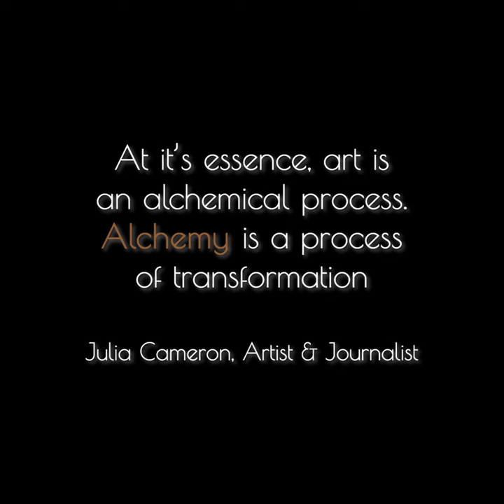Alchemy: Pathway to Profound Powers documentary reel with Michael Lamb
Alchemy: Pathway to Profound Powers documentary reel with Michael Lamb.  Setup to be placed on social media (Instagram and Facebook).

Music is by Valentina Gribanova and has been licensed via Storyblocks (SBA-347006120).